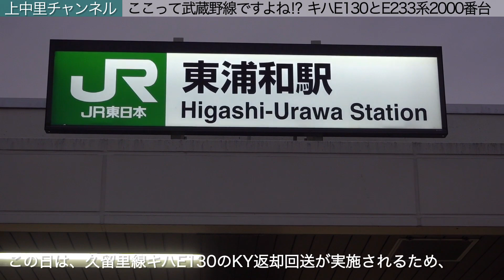ここって武蔵野線ですよね⁉︎ 久留里線と常磐線の車両が走行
2023年1月16日（月）撮影。
00:43 1094レ鹿島貨物
01:15 配8345レEF81-141＋キハE130-108
04:00 8876レ石油返空
06:47 回9535M E233系2000番台マト5編成
10:00 1560Eしもうさ号